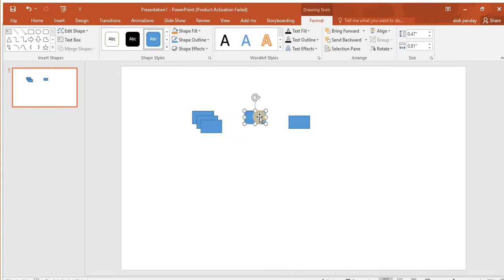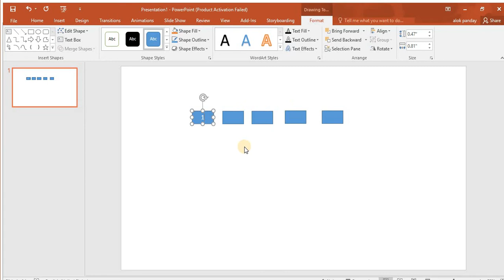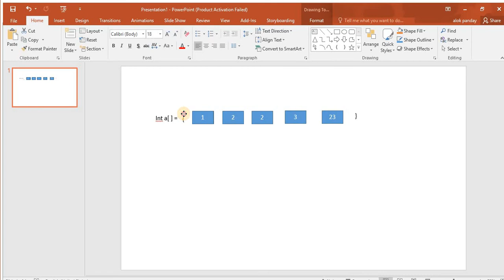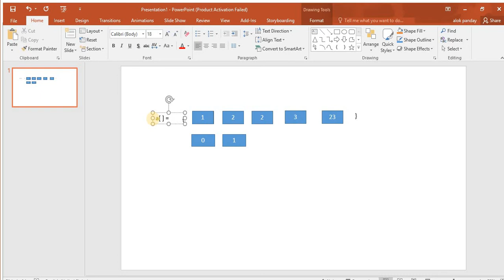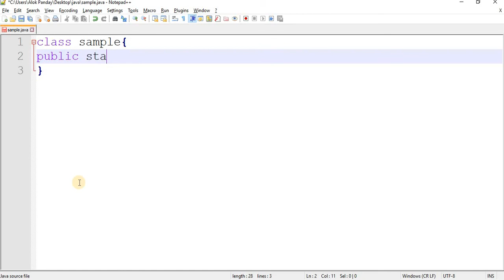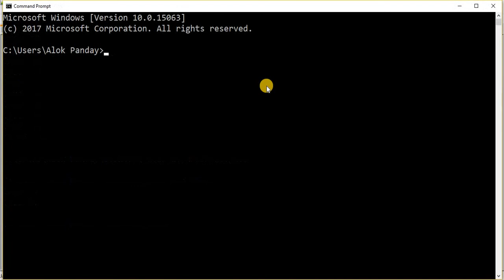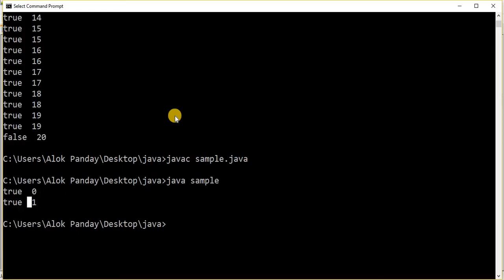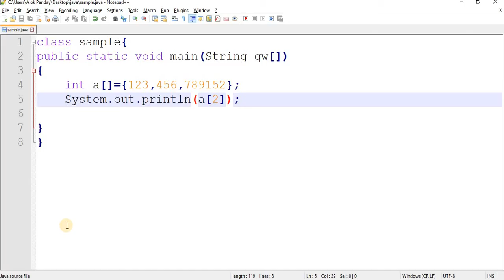java in hindi lec 19 (array single dimensional)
what is array , array in java in hindi, array in java, java by alok sir , single dimensional array in Hindi